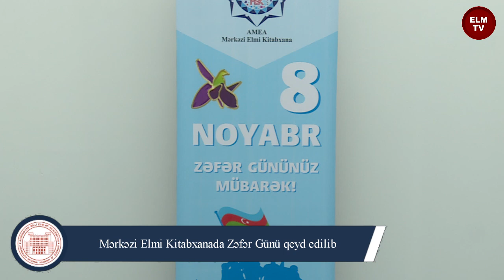Mərkəzi Elmi Kitabxanada Zəfər Günü qeyd edilib